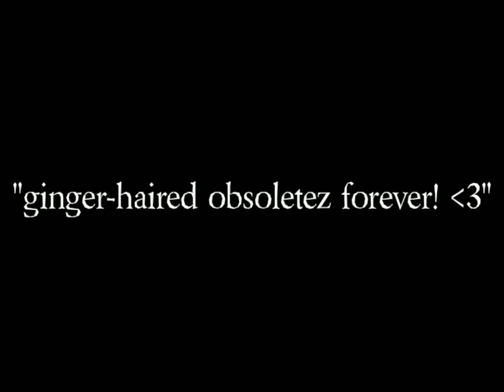Amber x Ricky Forever! (single)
Date: 3/22/2023

I mean it's SORT OF canon but whatever.

Bye!